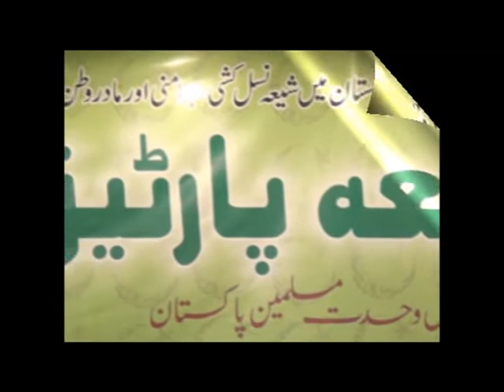All Shia Parties Conference - Allama Raja Nasir Khitab 2 - MWM